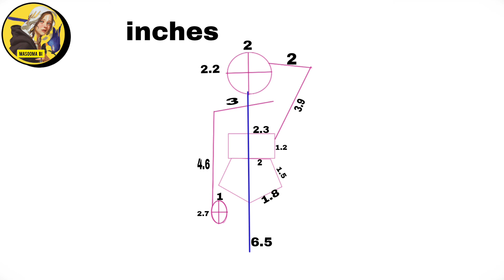how to draw a beautiful girl backside easy step by step |BTS girl drawing|Рисунки Девушек#howtodraw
►Visit to my channel :
►used things:
1.pencil 3B
2.mechanical pencil 0.05 mm
3.Blending stumps
4. Paper A4
5.hb pencil for shadowing
6.8b pencil for hair

رسم فتاة
رسم الشعر
كيفية رسم فتاة
رسم بنات

Hi,
welcome to my art channel! My name is Masooma .Here you will learn everything about the world of art.so let's enjoy it with me doing something new and creative everyday .Hope you  enjoy my videos and find them helpful!!!

My Audience Queries :

Girl Drawings / Рисунки Девушек
bts members drawing
bts logo drawing
drawing of bts
drawing girl bts
bts girls drawing
bts logo drawing
drawing of bts
drawing girl bts
bts girls drawing
bts army girl drawing
bts drawing girl
bts simple drawing
pencil drawing bts
drawing bts girl
bts pencil drawing
girl drawing
drawing girl
draw girl
how to draw a beautiful girl
girl draw
drawing pictures girl
drawing drawing girl
easy drawing with pencil girl
drawing video
art video
pencil sketch
pencil art
pencil sketching
easy drawing                                                        drawing tutorial
drawing tutorial for beginners
drawing academy
Learn To Draw
art channel
Art Work
art academy
how to draw
Outline drawing
cute girl drawing easy
cute drawing girl
drawing cute girl
drawing girl cute
cute little girl drawing
drawing girl face cute
drawing of cute girl
girl cute drawing
girl drawing cute
cute girl face drawing
cute girl easy drawing
easy cute girl drawing
a cute girl drawing
cute drawing of girl
drawing of a cute girl
cute girl ki drawing
pencil drawing cute
drawing girl cute easy
pencil drawing cute girl
pencil drawing cute easy
cute girl pencil drawing
beautiful girl drawing
girl drawing without face
drawing girl without face
girl backside drawing
drawing girl backside in saree
backside girl drawing
girl drawing backside
traditional girl drawing backside
girl drawing easy step by step backside
drawing backside girl

►Music_🎶🎶_credit_______________________